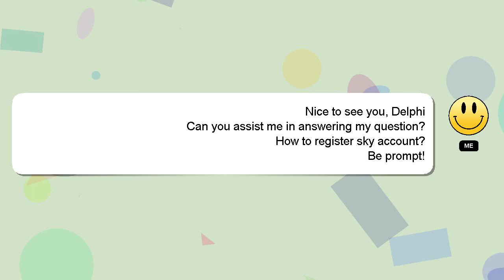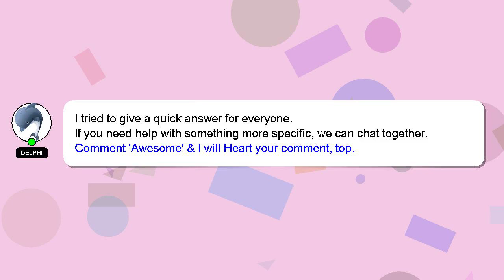How to register sky account?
A brief introduction of myself, Hi, my name is Delphi, nice to meet you. I am willing to help you find the solutions to your questions. - How to register sky account?

If you require more detailed information, please don't hesitate to comment or chat with me. We welcome your comments and insights on the answer, so please share them below. I will express my appreciation for your answer by 'hearting' it.

*2 What we are experimenting :*